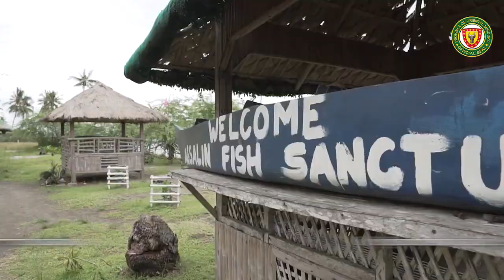Oriental Mindoro March (new)